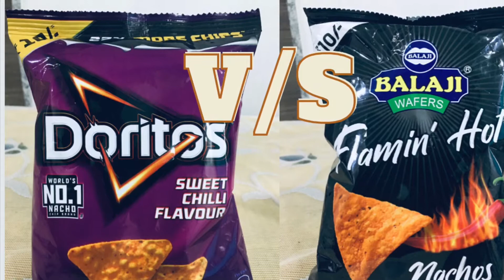Doritos nachos vs Balaji Flaming Hot Nachos!!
Doritos Nachos vs Balaji Flaming Hot Nachos - the comparison!